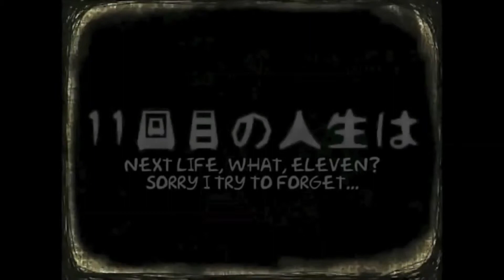Game of Life [English Dub]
I only own the vocals, everything else doesn't belong to me